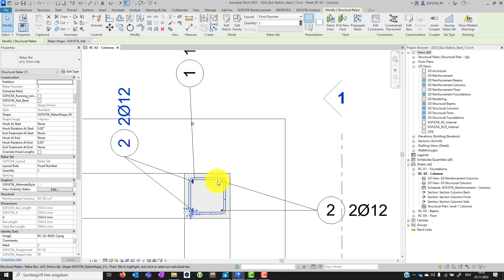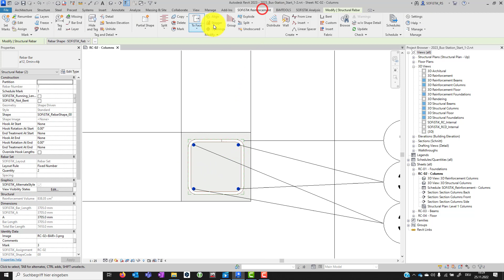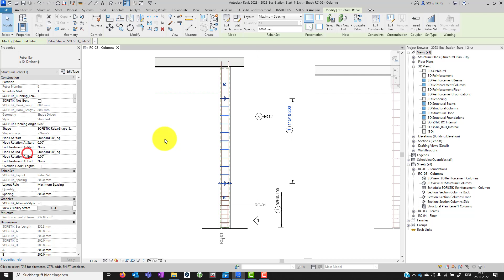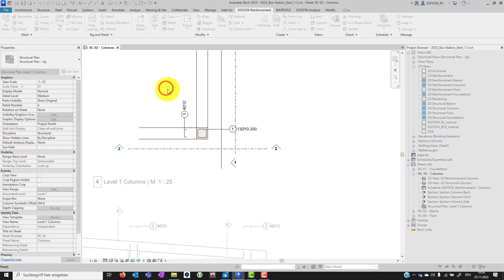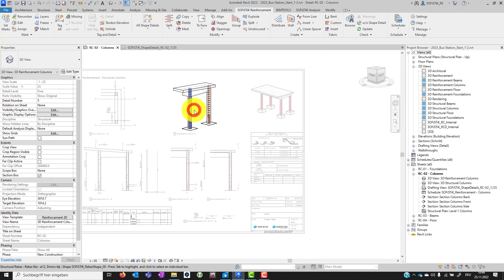Revit + SOFiSTiK Bewehrung 2/10 - Beschriftung + Detaillierung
In diesem Video lernen Sie die Beschriftungs- und Detailierungswerkzeuge von SOFiSTiK Reinfocement kennen und erstellen den ersten Bewehrungsplan. Dazu beginnen wir mit dem Befehl "Alles" von SOFiSTiK. Dies ermöglicht Ihnen das Erstellen und Aktualisieren Ihrer Beschriftungen. SOFiSTiK Reinfocement ermöglicht es Ihnen auch, mehrere Bewehrungsverlegungen in einer einzigen Gruppe zusammenzufassen. Eine Anwendung davon ist die automatische Verwendung verschiedener Beschriftungsstile. Die Abmessungen und Automatisierung von SOFiSTiK Reinforcement werden bei Änderungen aktualisiert. Das "Biegeformen Auszug"-Werkzeug ermöglicht Ihnen das Erstellen von parametrischen Biegeformen einschließlich Beschriftungen. Dies umfasst "Teilauszüge" sowie die "Alle Auszüge" eines gesamten Bewehrungsplans. Abschließend werfen wir einen kurzen Blick auf die Beschriftung in einer 3D-Ansicht.

Kapitel:
00:00 Alles & Gruppe
01:06 Bemaßungen
02:28 Änderungen - Kein Problem
02:58 Biegeformen
04:26 3D-Ansicht Beschriftung

Haben Sie Fragen? Kontaktieren Sie uns per E-Mail oder stöbern Sie doch mal in unserem Infocenter

Möchten Sie mit Ihrem eigenen SOFiSTiK-Projekt starten?